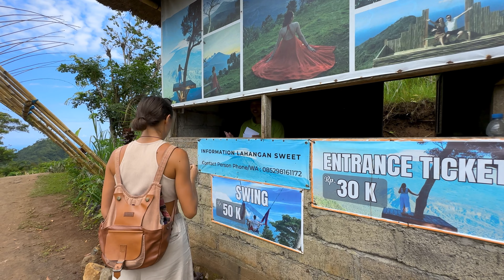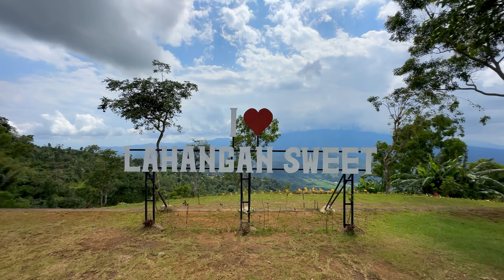🇮🇩4K Lahangan Sweet. Bali Walking Tour. Agung - Viewpoint.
Lahangan Sweet is one of Bali's newest attractions that boasts several epic viewpoints. Which offers the best far-reaching view of Mount Agung. If you're looking for a beautiful, peaceful walk in the stunning surroundings of Lahangan sweet, Bali, you need to watch this 4K video!

This walking tour takes you right to the heart of Lagangan sweet, where you can enjoy an amazing view of the rice fields and the ocean. With this video, you'll have a lifetime ago to remember the beautiful surroundings of Bali's Lagangan sweet!

Experience the beauty of Bali from a new perspective—from the top of Lagangan Sweet. Take a walk through this nature reserve and enjoy stunning views of the Agung volcano, one of Bali's most iconic landmarks. Traveling in 4K video quality, this walking tour is sure to impress.

If you like what I do, you can support me:
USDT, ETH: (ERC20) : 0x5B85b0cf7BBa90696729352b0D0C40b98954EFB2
BTC: bc1qksa8379c6ekk2czt45qwq6lxkkgxjqncswrh59

Binance ID: 22568902 (Gorov108):
BTC, USDT , ETH , USDC : (ERC20, BEP20):
0xc1d2f93e388e713d7377b2e2f8d6a965f38cf22f